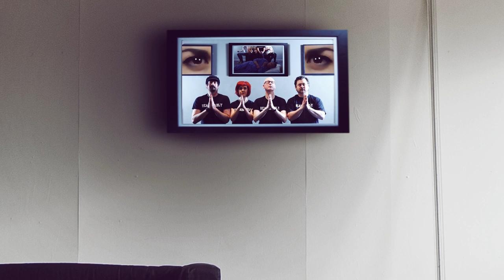Head Of Light Entertainment: Get Well Reasonably Soon (Official Video)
Get Well Reasonably Soon was originally due for release on what would have been the band's third album in 2014. The record was abandoned, and consequently this, along with sister song Sweet Tangled Lovers (also available on You Tube), remains the only public evidence of the band's "lost album of 2014". A completely different third album by Head Of Light Entertainment (Drool) eventually saw the light of day in 2017, and a song from it (Footprint In Cement) was posted to You Tube in March 2017. This particular video features local Teesside musical legend Andy X as "the man in the pyjamas", along with various friends, family and fans of the band in cameo roles. It was filmed upstairs at O'Connell's Bar, Middlesbrough, February 2014. Though never officially released as a single, the song is still available to buy via i-Tunes, Amazon and CD Baby.

Video filmed and produced by BANDSTAND.